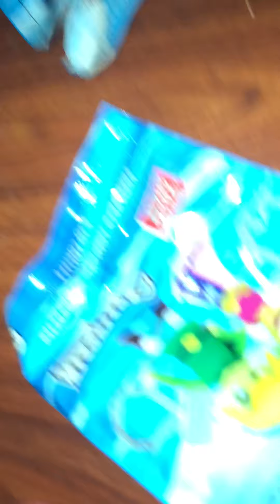Zelda Backpack Buddies Unboxing